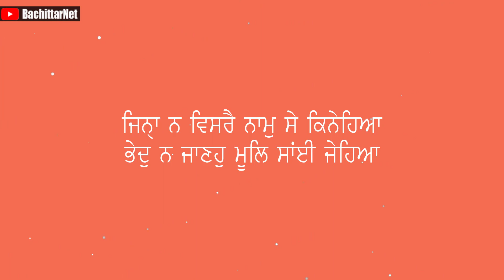ਮਹਾਪੁਰਖਾ ਦੇ ਅਗੰਮੀ ਕਾਰਨਾਮੇ - SANT BABA AJIT SINGH JI HANSALI WALE #6 │BachittarNet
Processor        : AMD Ryzen 3 3200G
Graphics          : Vega 8 ( AMD integrated Graphics )
Ram                  : Corsair Vengeance LPX ( 8x2 ) 3000 Mhz
Motherboard   : MSI B450M PRO VDH PLUS
Cabinet            : ANT Esports 400TG
Power Supply  : Gigabyte PB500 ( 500W Bronze Plus )
SSD                   : WD Green 240 GB
Hard Disk         : WD Blue 1 TB

Monitor             : LG 22MP689VQ
Keyboard          : Zebronics Transformer
Mouse               : Zebronics Transformer
UPS                    : Luminous LB 600 Pro
Speaker             : INTEX